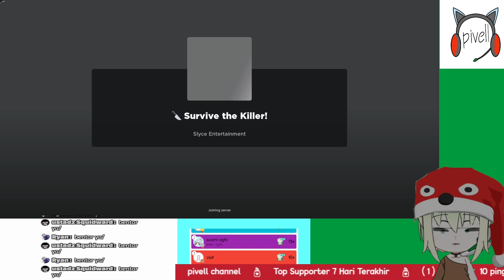#126 {SURVIVAL} MUAHMMADBAI, HANHAN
Dukung kami